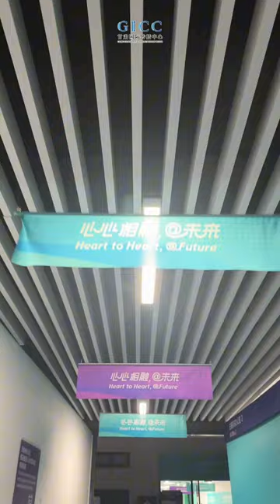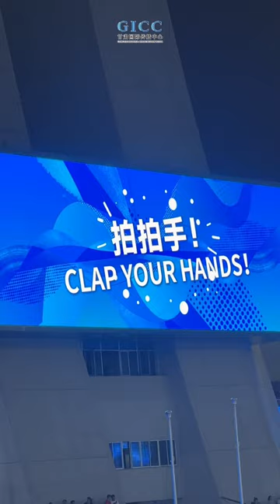Vlog｜We went to the 19th Asian Games to watch the football match!!!😍😍😍